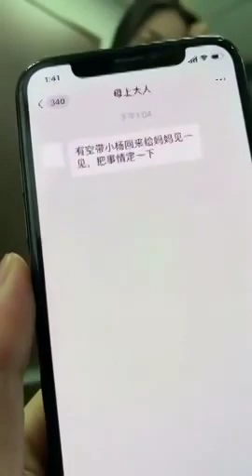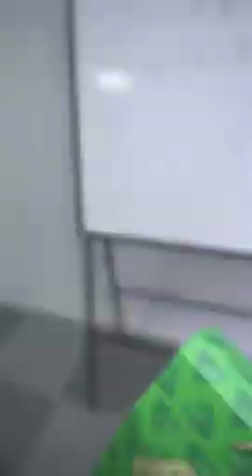Tiktok / DouYin China Best Funny Video 2019